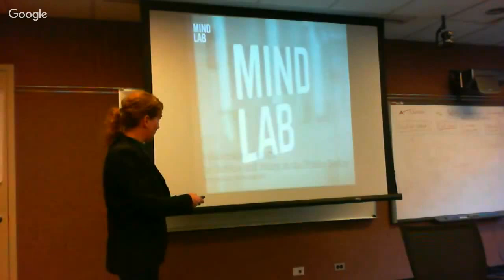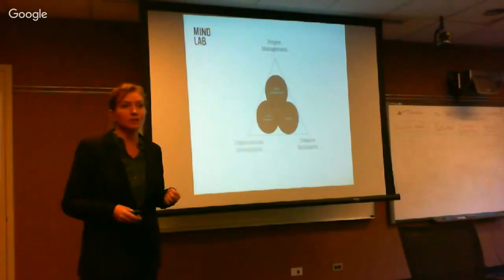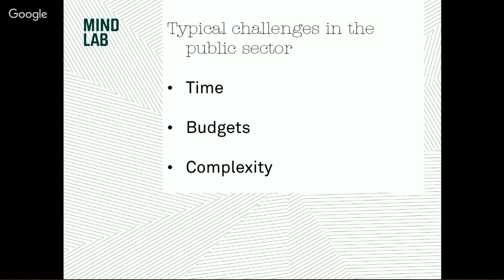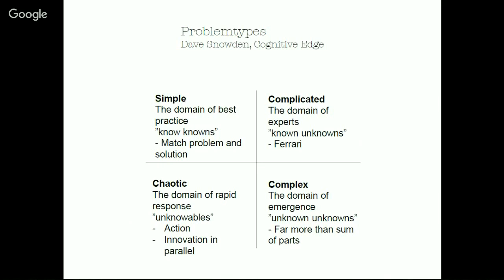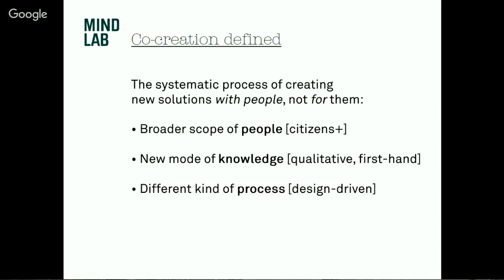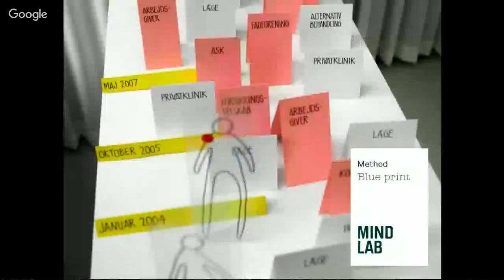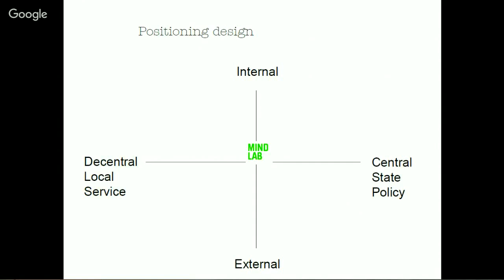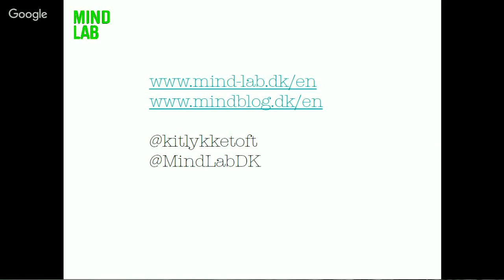Inno_Convo: Design for Civic Engagement with MindLab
This session will be led by Kit Lykketoft, the Deputy Director at MindLab, a world-renowned cross-governmental innovation unit that involves citizens and businesses in creating new public services.

Kit will give a brief talk about her work, then we will open up the discussion along the following themes:

- User-centered innovation labs as agents and incubators for public change

- Challenges and opportunities for co-creation in Government policy design

- UNDP’s role in facilitating Government innovation in programme countries